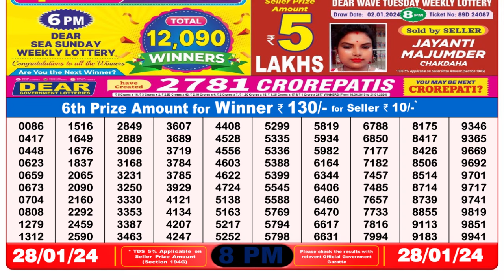🔴 Lottery Sambad Live 08:00pm 28/01/24 Evening Nagaland State Dear Lottery Result Pdf Download